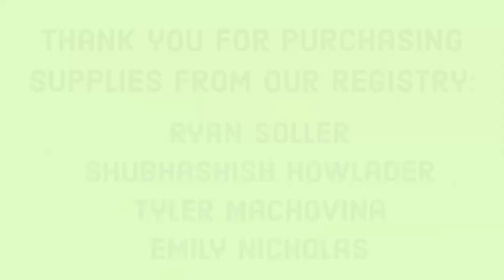Thank you Danaher Corporation!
Thank you to the entire Danaher Corporation community for donating over $3,000 to my class through AdoptAClassroom.org and Amazon!